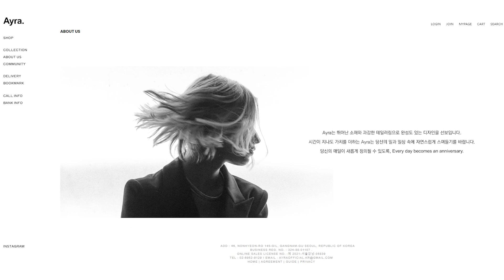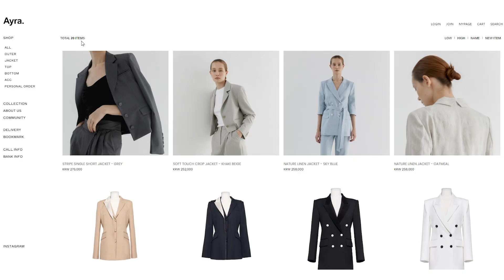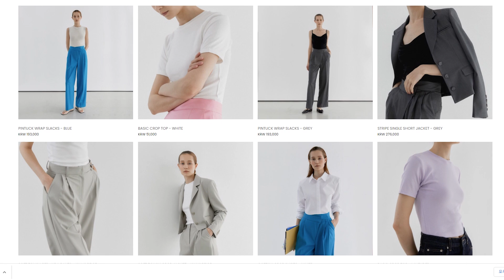Ayra 에일라 하울/ 핏 대박🖤 2kg 빠지고 3cm 커보이는 기본티&슬랙스 추천/ 클래식과 힙! 그 사이/ 디자이너 브랜드 간절기 데일리룩,출근룩,개강룩/ 꾸안꾸 기본템 룩북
여러분 너무 오랜만이죠?
이번 영상은 오래간만에 하울 영상으로 찾아왔답니다 !
영상에서 보시다시피 제가 영상을 제작하기 좀 힘든 상황이었어서
업로드가 많이 늦어졌어요 기다려주셔서 정말 죄송하고 감사해요😢😢
이젠 정말 여러분이 항상 댓글 주시는 것 처럼 자주자주 찾아뵐게요 약속!!

여러분! 벌써 여름 끝자락 가을에 가까운 날씨가 되었네요
오늘은 이런 날씨에 잘 어울리는 에일라의 옷들로 만나뵙게 되었는데요
기본 아이템으로 꾸준히, 오랜 시간동안 함께할 수 있는
높은 퀄리티의 옷들이에요-
여러분들 덕분에 이렇게 좋은 기회를 통해 에일라와 함께 하게 되었고
직접 경험해보고 소개해드릴 수 있어서 기뻐요:)

그러면 오늘 영상도 유익한 시간이 되셨기를 바라구요
항상 건강하시고 행복하세요 늘 감사해요💘

laoops.
168-169cm
48kg

🖤 이번 영상은 Ayra 에일라 의 광고가 포함되어있습니다 🖤

Ayra.